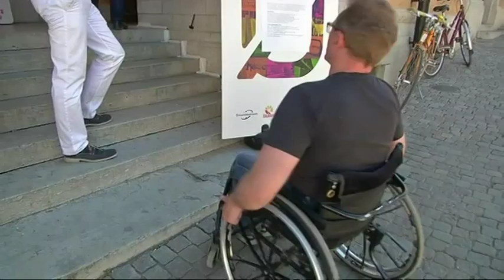Funktionsnedsatta svårt att komma fram i Almedalen - Nyheterna (TV4)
Nyheterna i TV4 från 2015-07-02: Almedalsveckan marknadsförs som en av de mest demokratiska evenemangen i Sverige. Ändå har inte alla samma möjligheter att besöka Almedalens alla montrar.